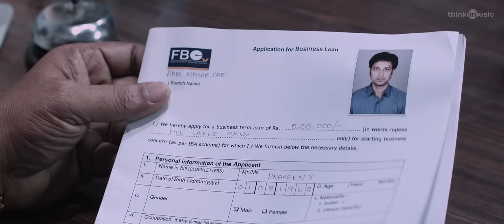Kaathirundhu Video Song | Pothanur Thabal Nilayam | Praveen | Anjali Rao | Tenma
Pothanur Thabal Nilayam streaming only on Aha

Song Name : kaathirundhu (Tamil)
Singer: Pravekha
Lyrics: Pravekha

Listen to PothanurThabalNilayam Movie Songs now available on

Movie Credits:

Movie: Pothanur Thabal Nilayam
Cast: Praveen, Anjali Rao, Venkat Sundar, Jagan Krish (J.K), Seetharaman, Deena Angamuthu, Sambath Kumar
Director: Praveen
Producer: Sudhan Sundaram, G.Jayaram
DOP: Sukumaran Sundar
Additional BGM : Allen Sebastian
Editor: Praveen
Teaser & Trailer Music : Allen Sebastian
Art: Praveen
Lyrics: Siennor, Kaber Vasuki, Pravekha, Shamanth Nag
Singers: Suchith Suresan, Rajesh Giriprasad,  Pravekha, Shamanth Nag
Costume Designer: Praveen
Publicity Designs: Manikandan
Sound Design: Arun Kanth
Sound Mix : Arun Kanth
Dubbing : Panjharaksha Media Productions
VFX: Bicycle Cinemas, Quebec FX
DI & Colorist: Sreeram BalaKrishnan
PRO: Suresh Chandra, Rekha D'One
Subtitles: Saravana Kumar
Banner: Passion Studios
Audio Label: Think Music